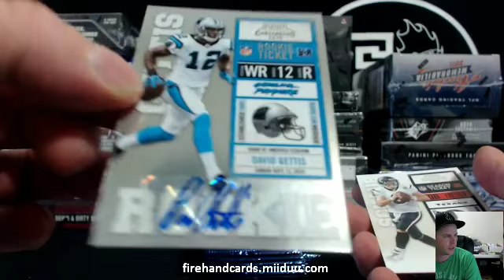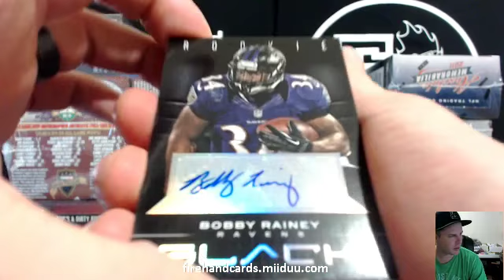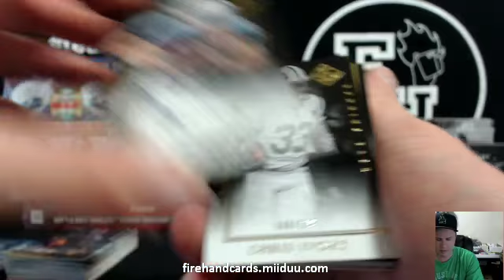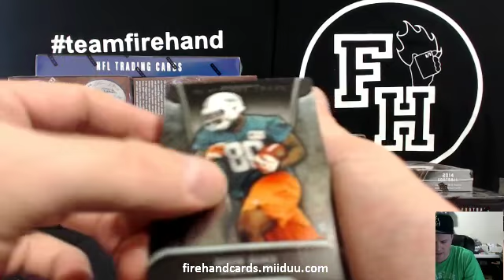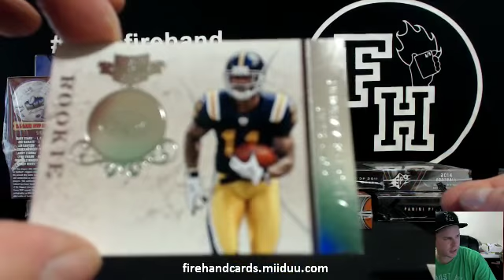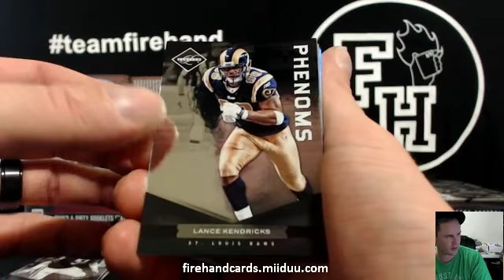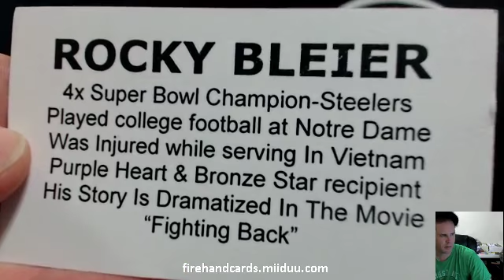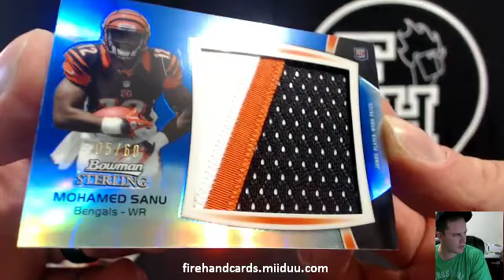Thursday Night NFL 16 Box Mixer Break ~ 11/13/14